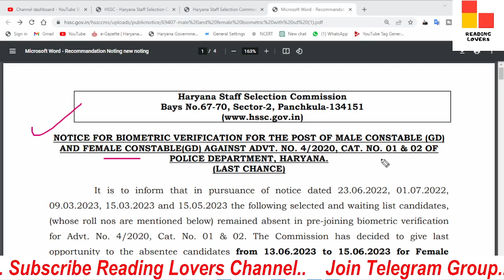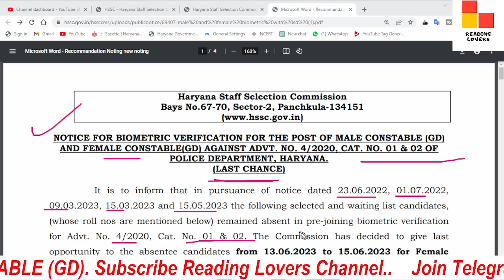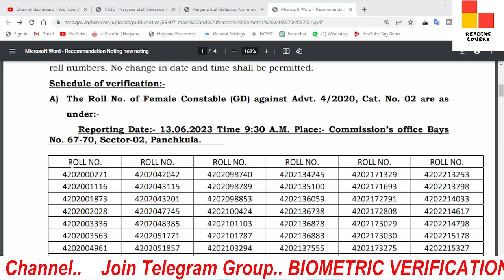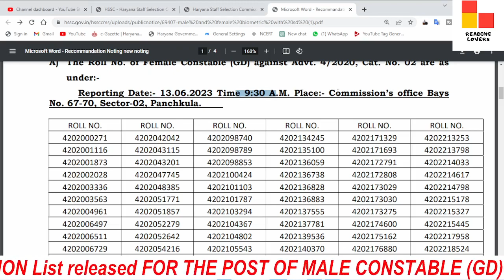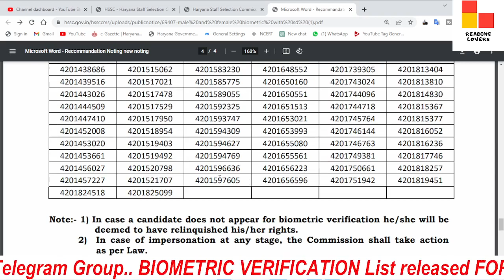Haryana Police / biometric verification / Male & Female Constable 2023. HSSC latest news /Hssc news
In this video, we'll discuss the NOTICE FOR BIOMETRIC VERIFICATION FOR THE POST OF MALE CONSTABLE (GD) AND FEMALE CONSTABLE(GD) AGAINST ADVT. NO. 4/2020, CAT. NO. 01 & 02 OF POLICE DEPARTMENT, HARYANA

TAGS.

HARYANA POLICE MALE CONSTABLE (GD) biometric verification
,haryana police constable final result
,haryana police constable result news,
haryana police latest news today,
haryana police si re exam latest news
,hssc latest news today,
haryana police constable final cut off
 ,hssc_new_update_today,
reading lovers